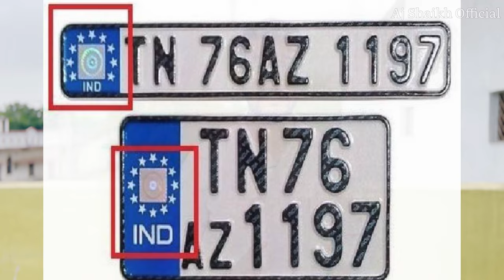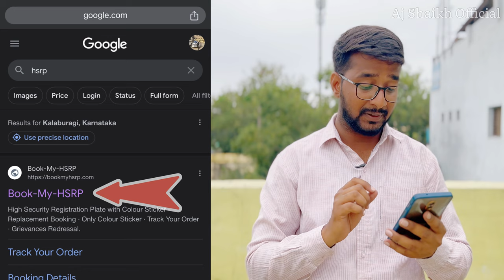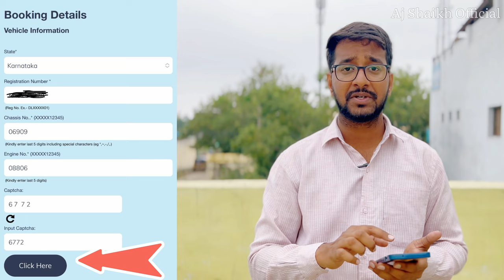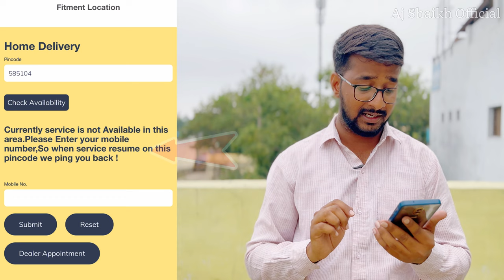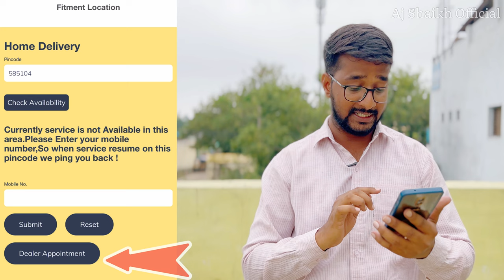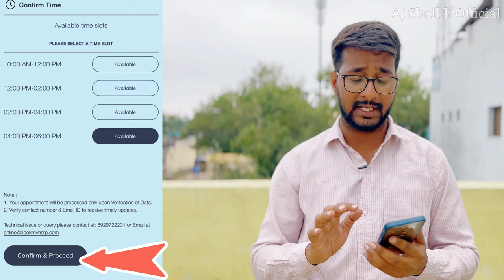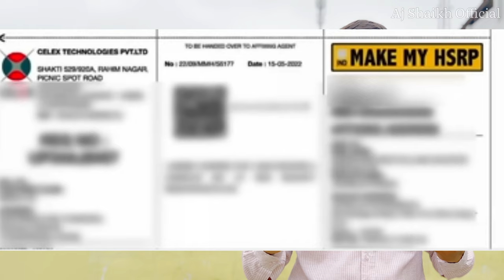HSRP Number Plate Online Register || High Security Number Plate Online Booking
hsrp online application last date
hsrp number plate online kaise apply karne